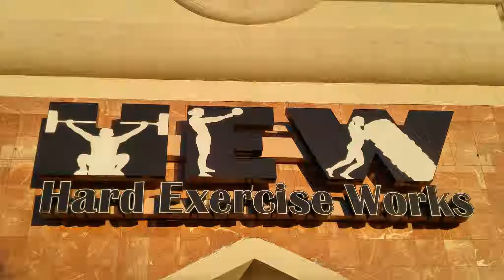Happy 2016 From Hard Execise Works johns Creek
Hard Exercise Works
10305 Medlock Bridge Rd
Johns Creek GA 30097

10 Boot Camp Sessions Daily
A.M 5:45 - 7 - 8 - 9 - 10 - NOON
P.M 3:30 – 4:30 – 5:30 - 6:30

Dunwoody
2480 Jett Ferry Rd
Dunwoody GA 30338